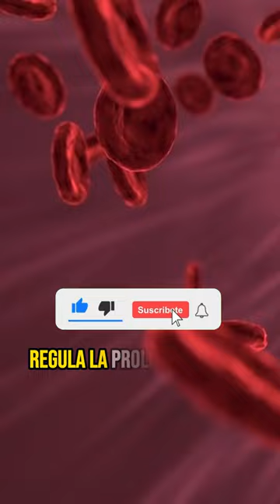🧬Qué es el CANCER❓ Mariano Barbacid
✅Explicación de CALIDAD y PRECISA de cómo entender la ENFERMEDAD del cáncer✅
💪Descubre las píldoras de MARIANO BARBACID en esta charla de APRENDIZAJE.